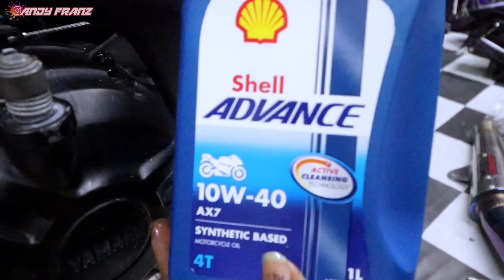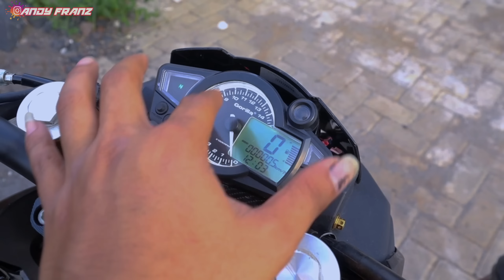SUSAHNYA ENGINE ON VIXION OLD 2 PIPA KNALPOT‼️MOTOR LEGEND COMEBACK ‼️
Oke Boy pada konten kali ini kita akan mulai proses engine on Vixion kamora kira-kira Seperti apa Vixion kamorra penampakannya menggunakan body mixing berbagai motor jadi satu dan menggunakan mesin R25 yuk tonton videonya Boy...